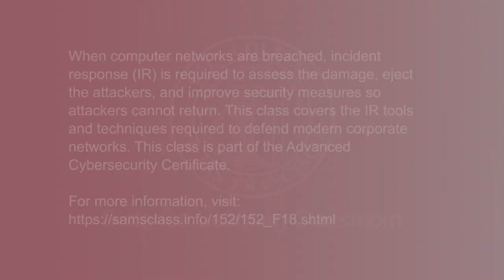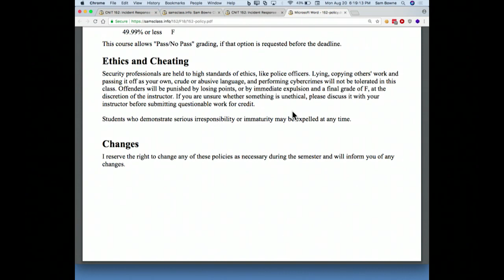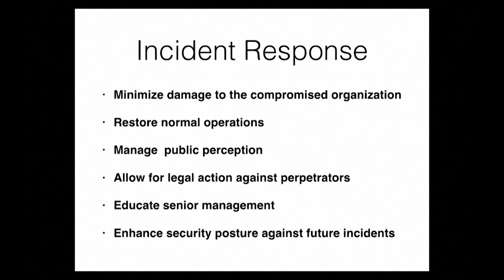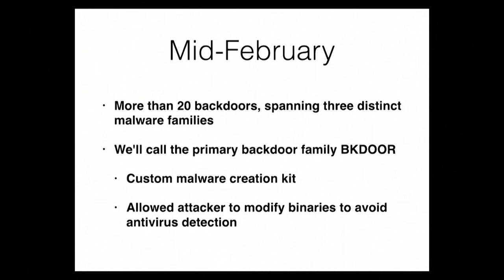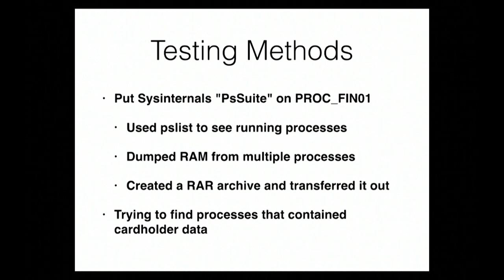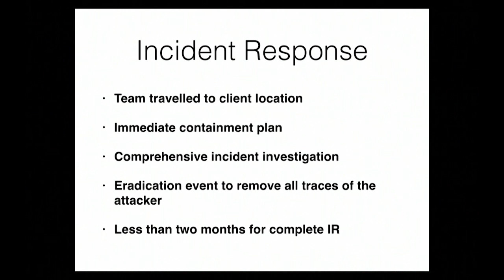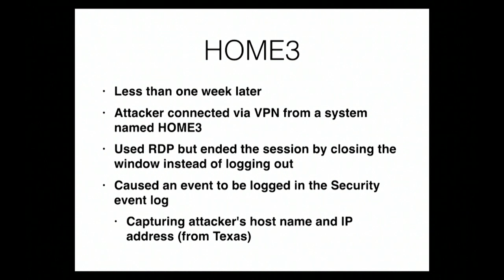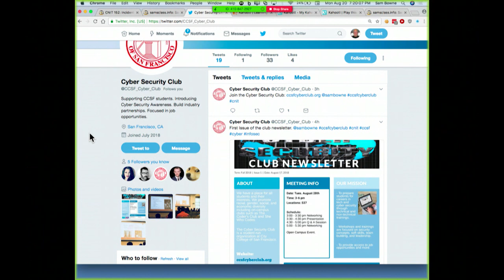CNIT 152 - Incident Response, August 20, 2018 Lecture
Recorded on August 20, 2018 in the Distance Learning Classroom at the Ocean Campus of City College of San Francisco.